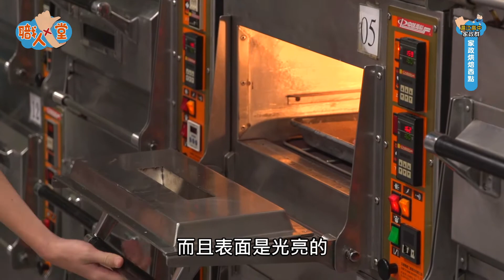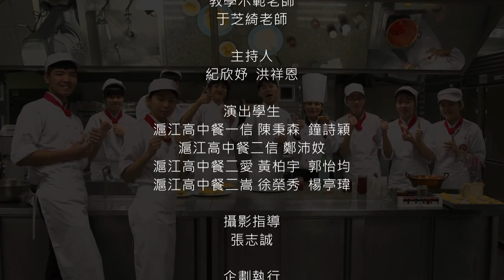職人十堂－果醬女王與馬卡龍【藍帶女王－不失敗的馬卡龍】 滬江高中